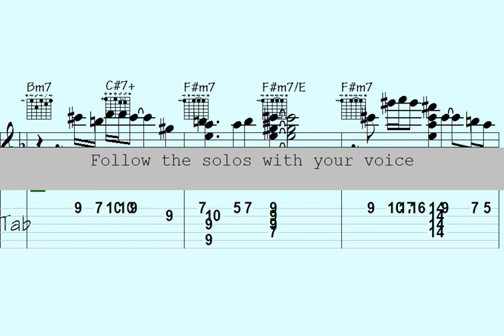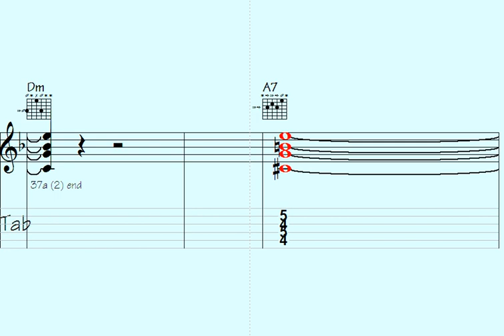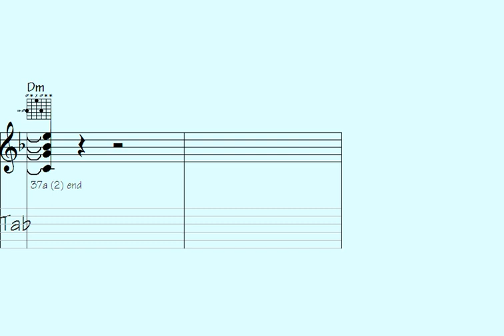️Double Stops Delight: Guitar Chord Melody on the Extraordinary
Extraordinary Waltz

Welcome to this Guitar Chord Melodies song, where enchanting harmonies meet the captivating power of the guitar - Immerse yourself in a world of captivating melodies crafted exclusively with chords. From mesmerizing fingerpicking patterns to soul-stirring arrangements, this song is a treasure trove for all guitar enthusiasts.

Get ready to experience a sonic journey like no other as you explore the breathtaking versatility of the guitar. Whether you're a seasoned guitarist looking to expand your repertoire or a beginner eager to embark on a melodious adventure, this collection has something for everyone.

Indulge in the artistry of skilled guitarists as they transform simple chords into mesmerizing melodies that will tug at your heartstrings. From soothing ballads to foot-tapping rhythms, each track showcases the magic that can be created with chords alone.

Discover timeless classics and contemporary masterpieces, each meticulously chosen to showcase the sheer beauty of guitar chord melodies. Lose yourself in the ethereal ambiance, as each note weaves a tapestry of emotions that will transport you to another dimension.

Prepare to be amazed as the guitar becomes an entire orchestra in the hands of these talented musicians. Let the intricate harmonies and delicate strums wash over you, creating a symphony of sound that will leave you longing for more.

Whether you're seeking inspiration, relaxation, or simply a musical escape, this Guitar Chord Melodiy song promises to deliver an unforgettable experience. So grab your guitar, hit play, and let the chords take you on a melodic journey you won't soon forget. Get ready to be captivated by the sheer beauty of guitar chord melodies.